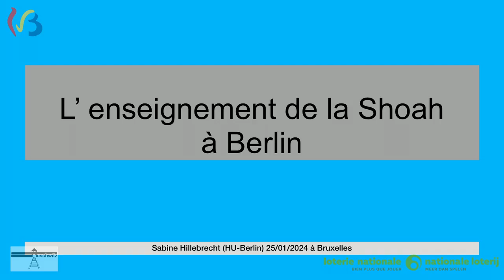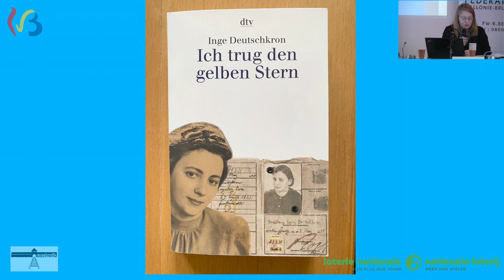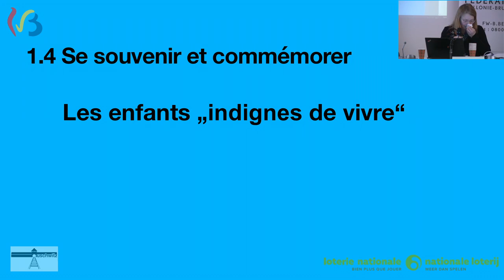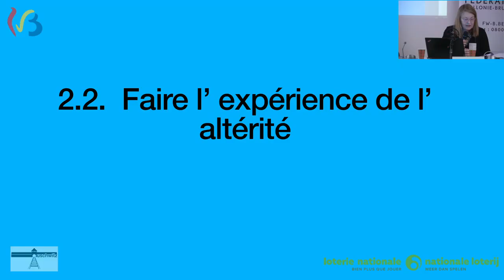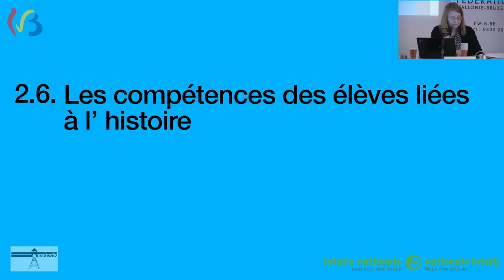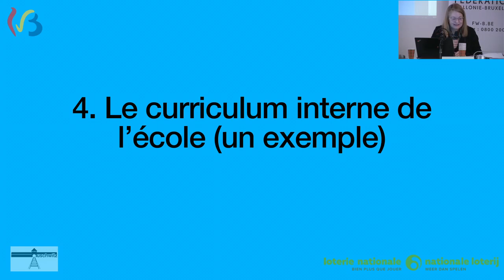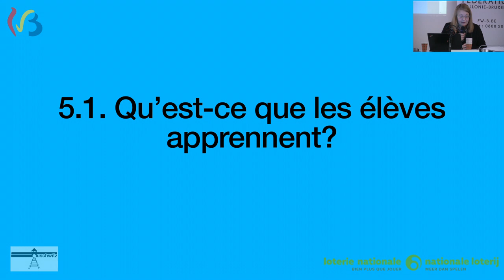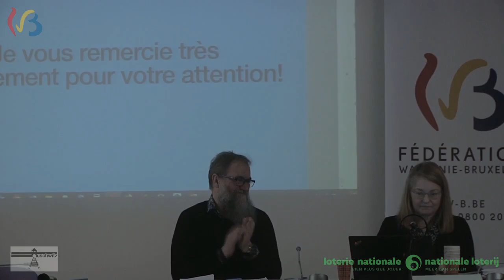S. Hillebrecht, L’enseignement de la Shoah en Allemagne, Sabine Hillebrecht - 2024-01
L’enseignement de la Shoah en Allemagne, Sabine Hillebrecht (Université Humboldt de Berlin)

Dans le cadre du Pacte pour un enseignement d’excellence, en particulier dans la mise en place du tronc commun et par l’adoption du référentiel de formation historique, géographique, économique et sociale, la Fédération Wallonie-Bruxelles intègre désormais de manière explicite l’étude de la Shoah dans le cursus des élèves de l’enseignement secondaire inférieur. Il s’agit d’un engagement clair de la Fédération Wallonie-Bruxelles en faveur de l’enseignement de ces faits historiques.
Près de quatre-vingts ans après la fin du génocide, quel est l’enjeu de l’enseignement de la Shoah ? Quel bilan peut-on tirer de l’enseignement de la Shoah tel qu’il existe aujourd’hui en Fédération Wallonie-Bruxelles et tel qu’il est prévu pour la mise en œuvre du Tronc commun ? De quelles ressources les enseignants chargés de cet enseignement disposent-ils déjà ? Quels sont les outils et les pratiques pédagogiques dans d’autres pays ?